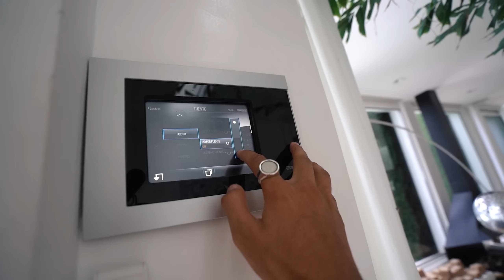ESTA MARCA NOS INVITA A UNA CASA DE 12.000.000€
GRACIAS a TWOJEYS por todo.

-Setup:
•iPhone XS

Weys que sigo semanalmente:
•Stevie Salle
• Bycalitos
• LMDShow
•Luis Mora
•Orslokx
• iByre
• Nil Ojeda el alopécico
• Clavero